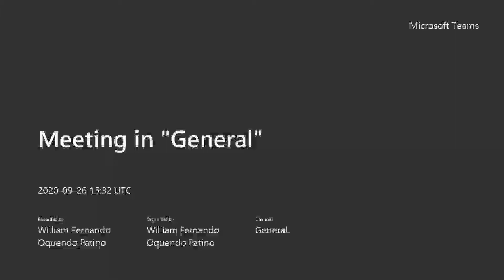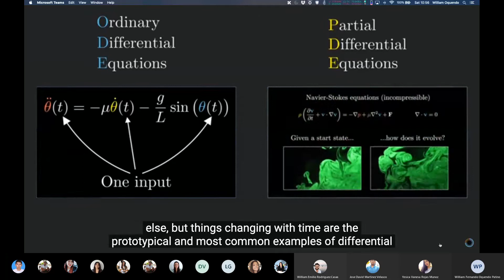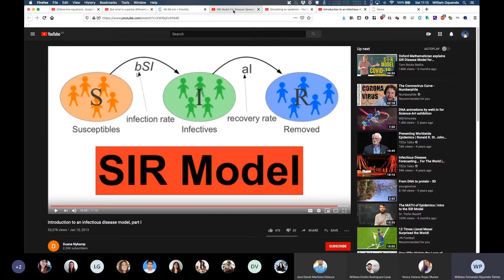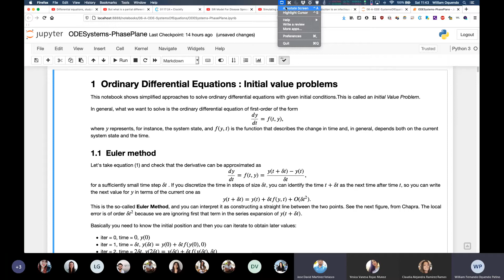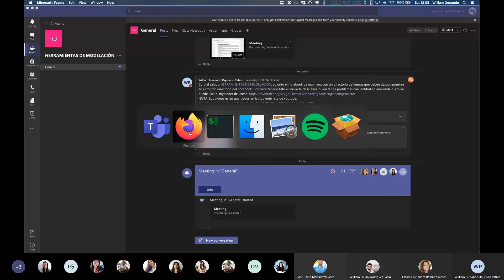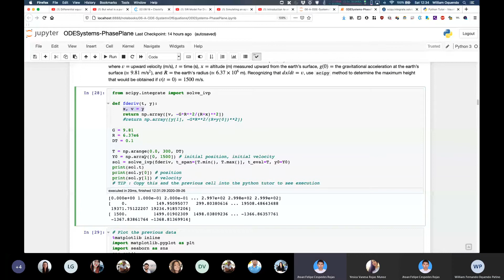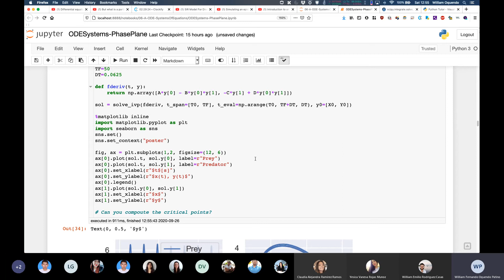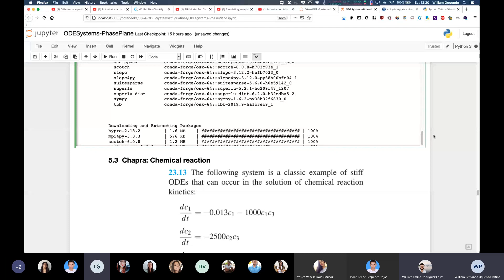ODE Problemas de valor inicial - scipy solve_ivp